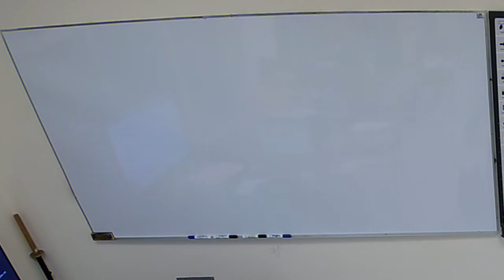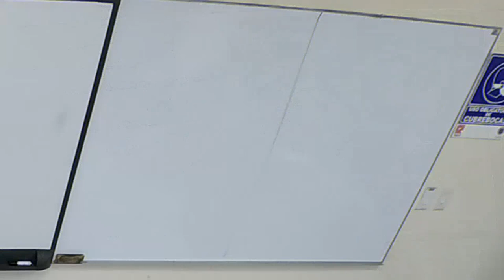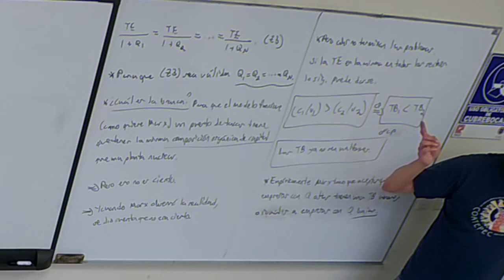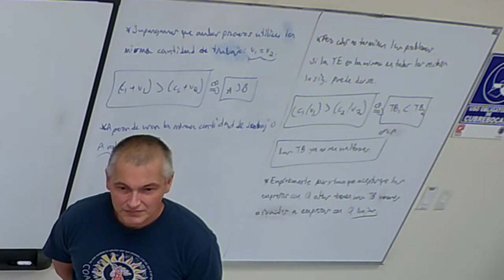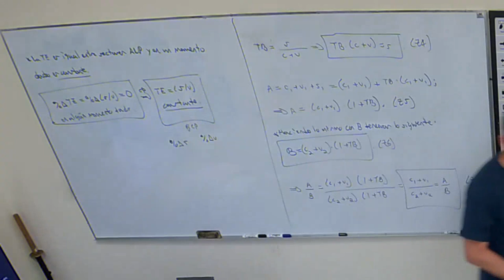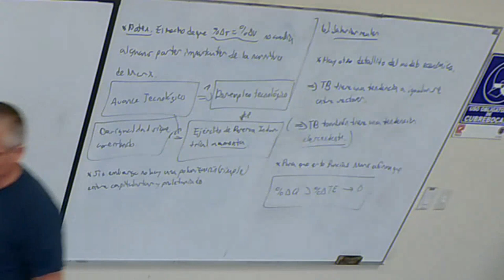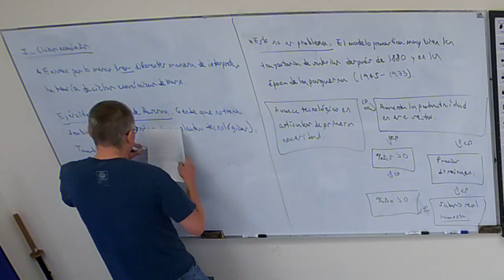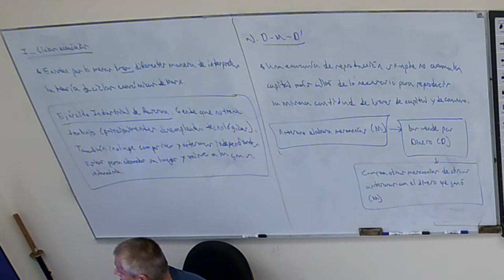Clase 19 Historia Económica